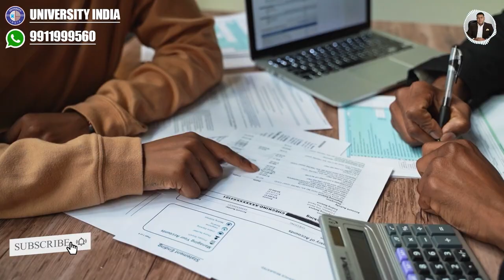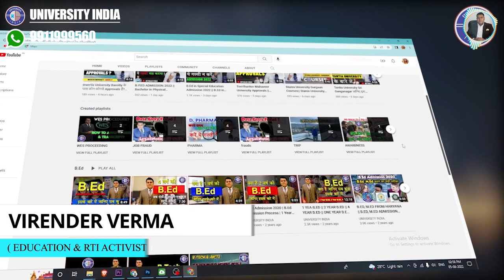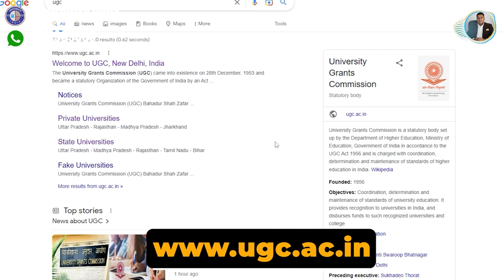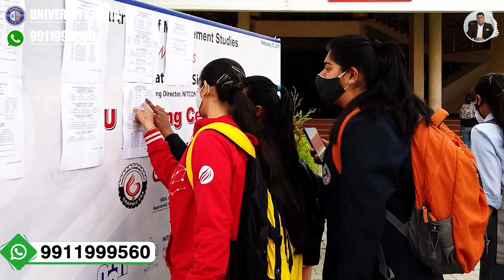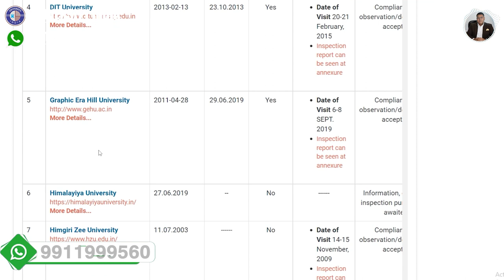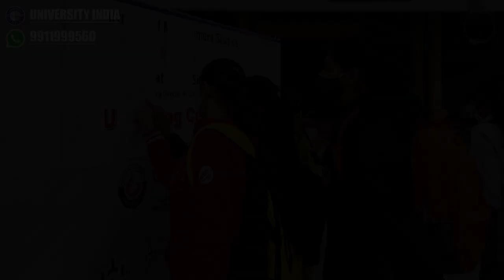Graphic Era University Complete Information सम्पूर्ण जानकारी👍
Graphic Era (Deemed to be University) is the culmination of the hard work of its visionary founder, Prof. (Dr.) Kamal Ghanshala, who had the dream to change the destiny of thousands of youth through quality and holistic education. In 1993, he embarked on the mission to transform the higher education landscape of the Doon Valley with twenty-nine thousand rupees in his pocket and loads of determination in his heart. His vision gained concrete shape in 1996 in the form of the Graphic Era Institute of Technology (GEIT).

In 2008, the Institute was accorded the status of Deemed University under Section 3 of the UGC Act, 1956 vide Notification F.9-48/2007-U.3 (A) dated August 14, 2008 and approved by the Ministry of Human Resource Development, Government of India. In 2015, Graphic Era University was accredited by NAAC with grade ‘A.’ In July 2022, Graphic Era (Deemed to be University) was conferred All-India Rank 64 in the Engineering Category, All India Rank 65 in Management Category, and All India Rank 74 in the University Category in the MHRD NIRF (National Institutional Ranking Framework) Rankings and retained its position consecutively for the third year amongst top 100 universities of India.

The premier university has acquired transnational dimensions through student exchange and knowledge-sharing programs with many foreign universities and has been acclaimed and honored at international forums for its brilliance in upholding the highest standards of education. It has taken big initiative in engineering programs by getting into partnerships with Tata Technologies and IBM to create next age engineering professionals through industry collaborations. It hosts Technology Business Incubator that provides support for technology-based entrepreneurship.

At present, Graphic Era (Deemed to be University) has innumerable students on its rolls, pursuing education in different disciplines, ranging from engineering, science, business, management, commerce, hospitality to humanities and social sciences. The alumni of Graphic Era can be encountered worldwide in marquee brands like Apple, Google, Microsoft, HSBC, to name a few, and in the service of the nation in all wings of the Armed Forces. GEU stands tall as a leading university in Uttarakhand ranked amongst the top 75 Universities of the country and as an abode of learning and excellence, setting new benchmarks in all parameters of assessment like teaching, learning, research, graduation outcome, outreach, industrial presence and more, for Indian Institutions of higher education.